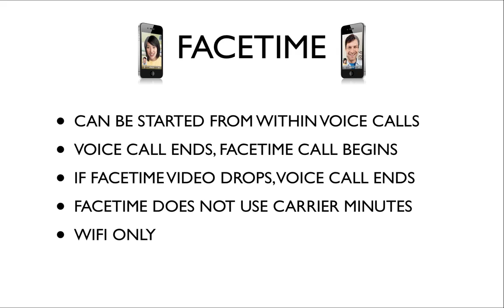iPhone 4 FaceTime Does Not Use Carrier Minutes!!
The new video chat feature on the iPhone 4 will be WIFI only, which means it will not use up your AT&T minutes. The audio and video quality will be good as well because a WIFI connection is better than a 3G connection.